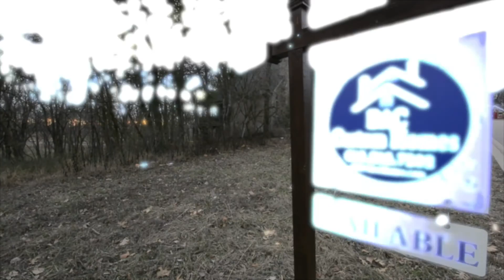Bent Creek / Benington (January 2017 Marketing Video)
Custom-build your home in Nolensville, Tennessee! Lots are available at the Spring in Bent Creek and Benington.

Call Realtor® Flint Adam for more information.

Listing Brokerage: RealtyTrust Residential, LLC